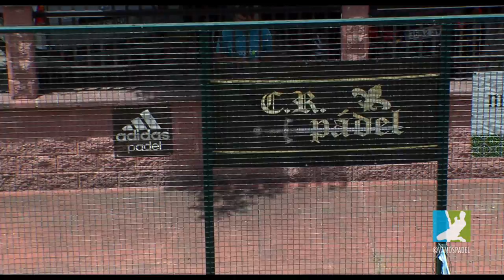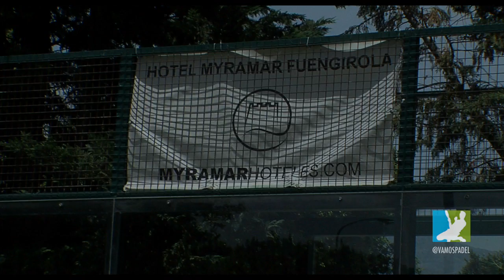Vamos Pádel. Reportaje del torneo C.R. Pádel en Hotel Miramar de Fuengirola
Reportaje del torneo C.R. Pádel en Hotel Miramar de Fuengirola con entrevista al organizador Salvio Cantón e imágenes del ambiente del torneo.